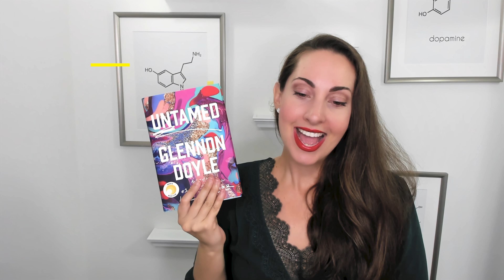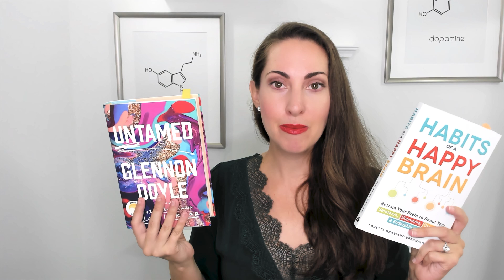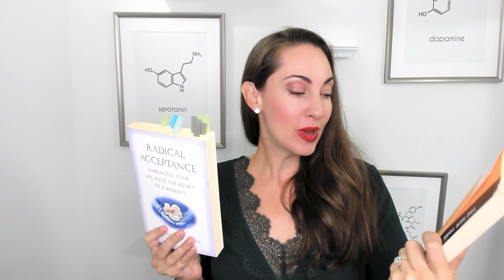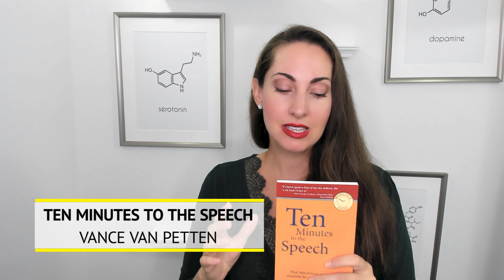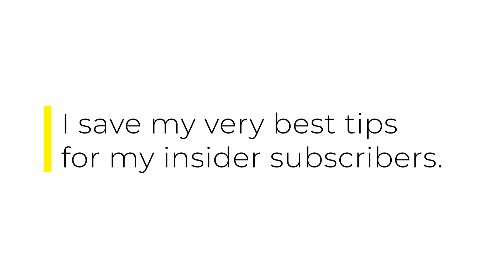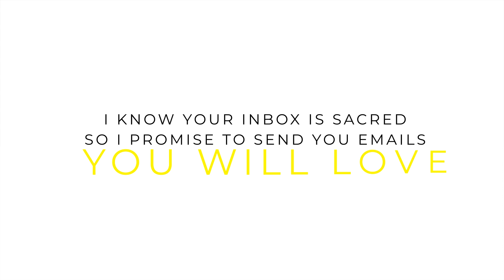10 Best Books for Self-Improvement to Boost Your Confidence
Do you need a reset in your life? A little more confidence? These 10 books will help you discover more about yourself and boost your confidence. Books hold so much transformative power. Read the right one and you can get your life back on track. Here are 10 books that helped me with my confidence.

00:00 Intro
00:38 Stillness is the Key-Ryan Holiday
01:19 How to Win Friends and Influence People- Dale Carnegie
01:53 Captivate- Vanessa Van Edwards
02:30 Untamed- Glennon Doyle
02:55 Habits of a Happy Brain- Loretta Breuning
03:58 Radical Acceptance- Tara Brach
05:28 Linchpin- Seth Godin
06:33 Fear is my Homeboy- Judi Holler
07:37 The New Leaders
08:14 Ten Minutes to the Speech- Vance Van Petten
08:50 Blink- Malcolm Gladwell

You deserve more. More influence, more income, more of what you want. I would be honored to help you. My name is @Vanessa Van Edwards and I’m a recovering awkward person. I’m also the bestselling author of Captivate: The Science of Succeeding with People and creator of People School

👉People School registration is now OPEN!

Science of People looks at the hidden forces that drive our behavior. It’s mission is to help people achieve their goals faster and understand what makes people tick.

✔ W E B S I T E